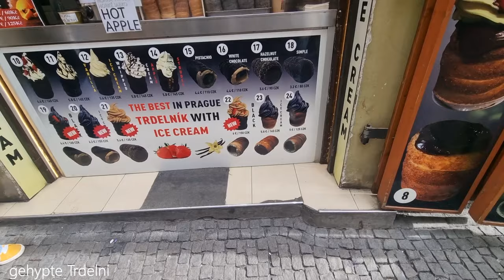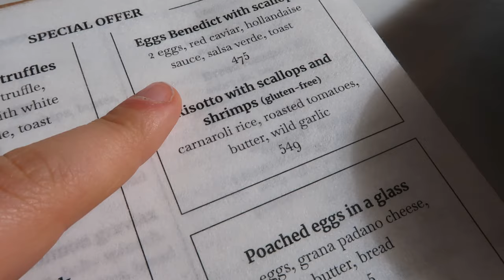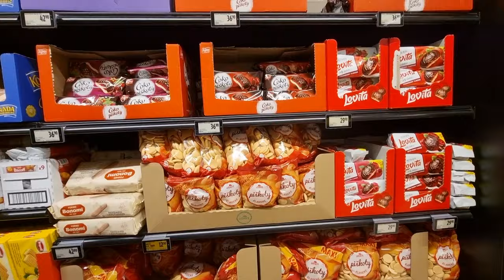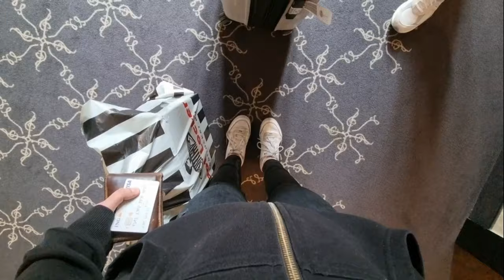prag vlog | quality time, good food, sightseeing & taste test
helloo partypeople,
ich hoffe euch gehts gut. Wir hatten endlich mal wieder Urrrllaauuub. Für gings spontan nach Prag und München und ich hab euch ne Woche mitgevloggt. Nächste Woche kommt der München vlog (wo ich btw das erste mal alleine unterwegs war😅).
sorry das ich die Tage in Prag nicht so viel mitgefilmt habe bzw. oft auch nur rukelige Videos mit dem Handy. Habs so oft einfach vergessen und dann spontan noch schnell was gefilmt. hoffe es hat euch trotzdem ein wenig gefallen.
lasst mich wie immer gern wissen, wenn ihr irgendwelche Wünsche oder Verbesserungsvorschläge habt.
Bleibt gesund und positiv, bis zum nächsten Video.
bye🥰

Meine Kamera
Mein schnittprogramm: Movavi Video Editor